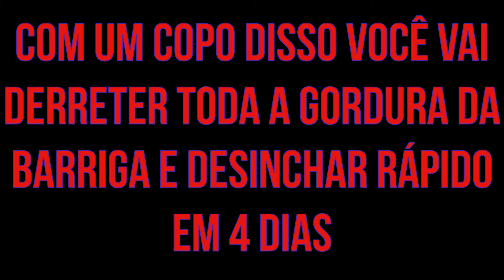Com um COPO DISSO você vai DERRETER toda a GORDURA da BARRIGA e DESINCHAR RÁPIDO EM 4 DIAS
Queimar gordura, perder barriga e emagrecer de forma rápida e saudável, sempre foram grandes desafios. Mas com algumas técnicas e métodos inovadores, ISSO é TOTALMENTE POSSÍVEL e principalmente mantendo a saúde e o metabolismo sempre em dia.

Embora perder peso seja um desafio para muita gente, a verdadeira batalha para todo mundo é perder a gordura localizada. A gordura da barriga, por exemplo, é uma das mais difíceis de se secar, mas esse chá que você vai conhecer hoje pode facilitar bastante nisso.

Como você vai ver, o ingrediente principal do chá seca-barriga é a sálvia, uma erva da família da hortelã, também usada como tempero. Ela ajuda a queimar a gordura da barriga, auxilia na eliminação da retenção de líquidos, na perda de medidas e fortalece o sistema imunológico. Aliás, essa plantinha é uma ótima solução para as cólicas menstruais, sabia?

Ingredientes
1 punhado de folhas de sálvia
3 folhas de louro
Meio copo de suco de limão
1 litro de água
2 canelas em pau.

Como Fazer
Assim que água começar a ferver, adicione a sálvia, o louro e a canela e deixe ferver por 5 minutos. Então, desligue o fogo e adicione o suco de limão. Deixe descansando por alguns minutos e então, pode coar.

Como Consumir
A primeira xícara deve ser bebida em jejum. O restante do chá deve ser consumido ao longo do dia, aos pouquinhos. Faça o mesmo procedimento durante os próximos 3 dias seguintes, mantendo a alimentação rica em fibras, folhas e legumes crus. Outro detalhe, para ajudar na queima da gordura da barriga, é não se descuidar da ingestão de água e da rotina de exercícios.
Depois dos primeiros 4 dias, interrompa o consumo do chá e só retome depois de cada duas semanas, por mais 4 dias e assim por diante.

OBS: O chá de sálvia não é recomendado para gestantes, hipertensos, pacientes com insuficiência renal e problemas neurológicos.